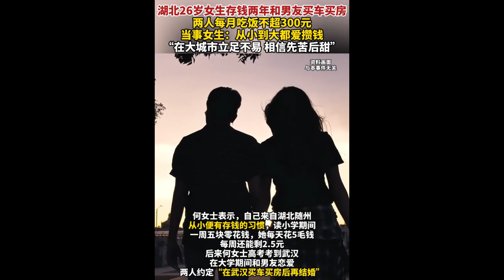勒紧裤腰带买房不可取||楼市下跌风险还是很大